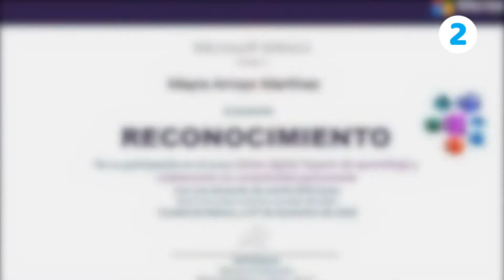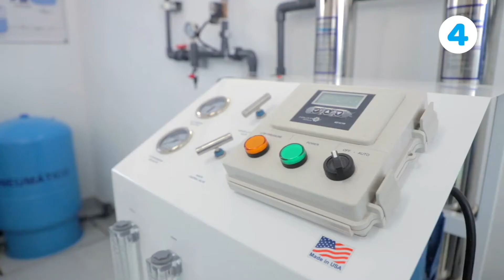HOLAGTO | El sector artesanías reportan exportaciones por más 11 MDD en 2020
1⃣ El sector artesanías reportan exportaciones por más 11 MDD en 2020. 🏺
2⃣ Alumna de Conalep ganó 1er. lugar nacional en reto Microsoft. 🥇
3⃣ SDAYR inauguró bordo de captación de agua en San Luis de la Paz. 💧
4⃣ Cerca de 70 mil personas beneficiadas con 31 plantas potabilizadoras. 🙌